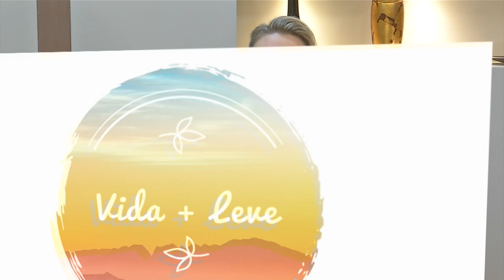Vida + Leve: Saúde Bucal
O Vida + Leve fala sobre a importância da saúde bucal, com apresentação de Bibiane Kichel e participação da Coordenadora do curso de Odontologia do UNIDEP, Dra. Christiana Salvador.